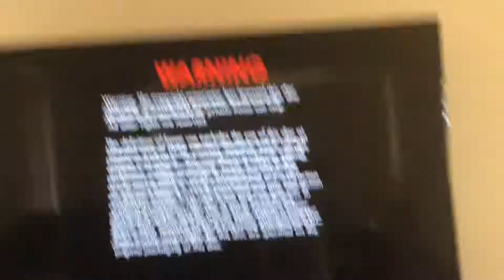Intellectual property awareness forundation